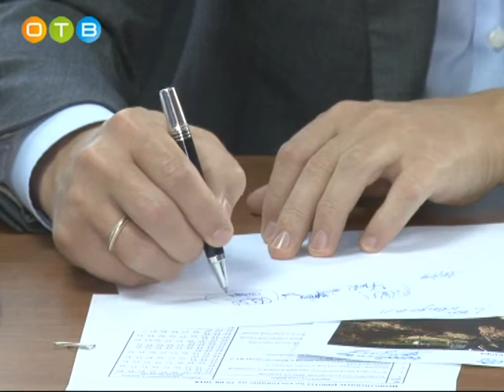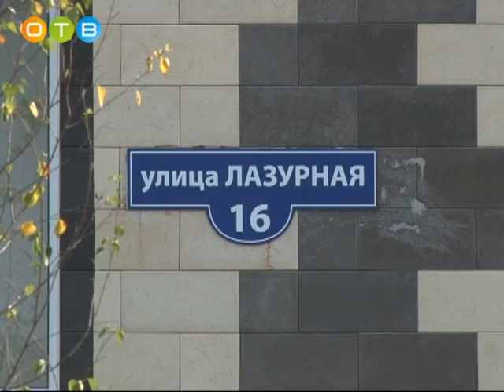Встреча Главы района с инициативной группой ЖК «Изумрудная долина»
На совещании обсудили срок сдачи 3,4 и 7 жилых кварталов. Глава района Андрей Иванов отметил, что часть вопросов, касающихся ввода в эксплуатацию объектов инженерной инфраструктуры, будет обсуждаться с Министерствами строительного комплекса и жилищно-коммунального хозяйства региона.